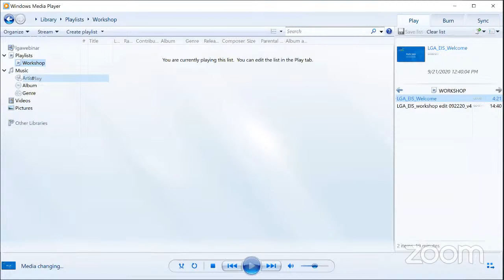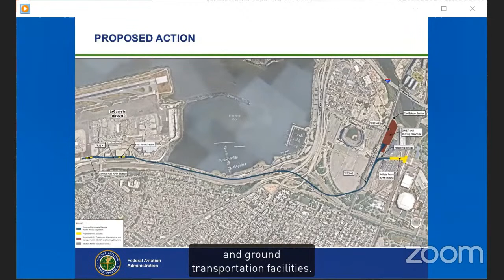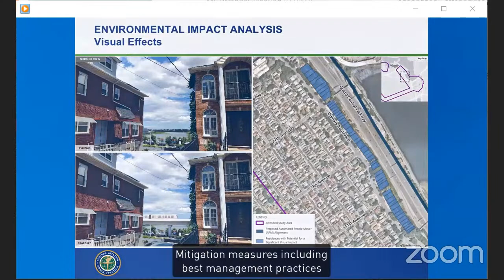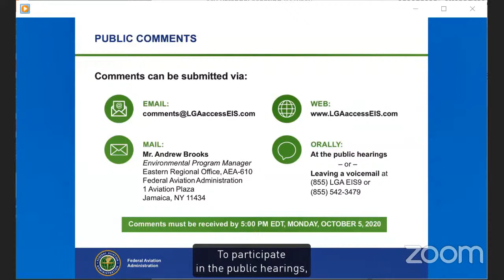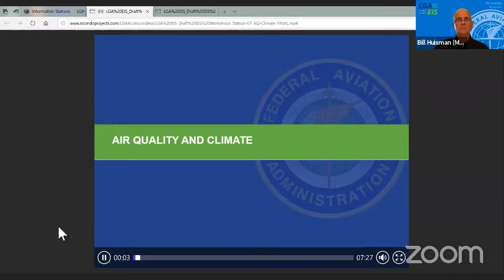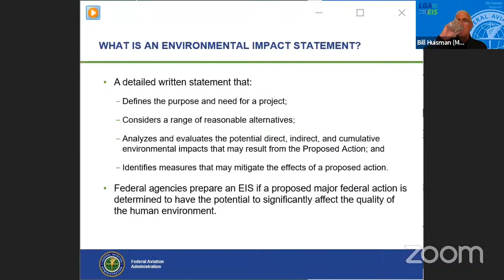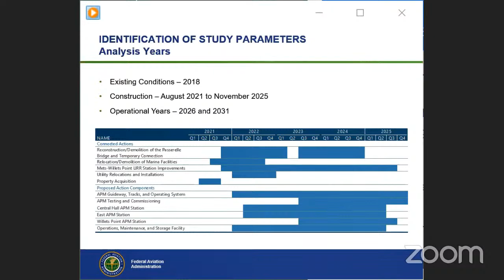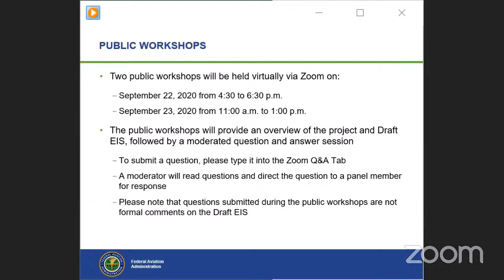LaGuardia Airport Draft EIS Public Workshop #2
WATCH LIVE: A virtual public workshop on the Draft Environmental Impact Statement (DEIS) for the proposed LaGuardia Airport Access Improvement Project on Wednesday, September 23, 2020, from 11 a.m. - 1 p.m.